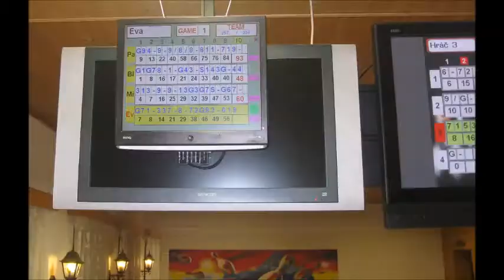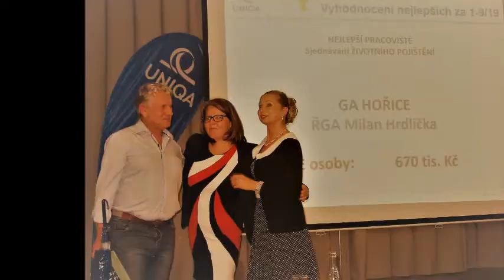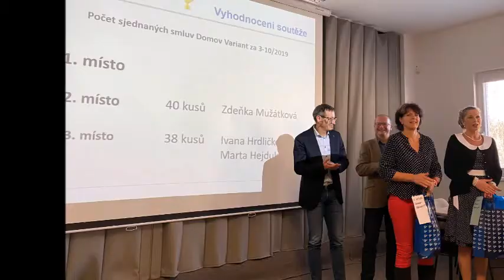Uniqa- obchodní setkání zemského ředitelství Východ 4.-5.11.2019.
Vílanec u Jihlavy.
Pokud se dobře pracuje, tak přijde i pochvala, ocenění, dárečky, prostě rozmazlování. Pozvání letos bylo do Vílanec u Jihlavy, cíl cesty Mlýnhotel. Všichni jsme si za báječné úspěchy zatleskali, pak jsme si zasportovali, něco popili a pojedli a dobře se bavili. Popřáli jsme si do budoucna opět hodně úspěchů a hybaj zase do práce. Bez práce nejsou koláče.